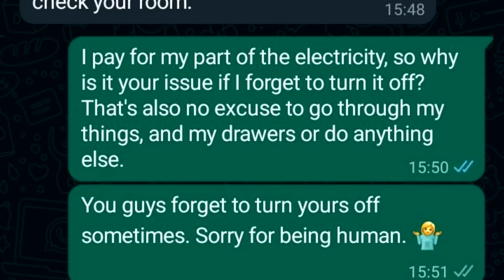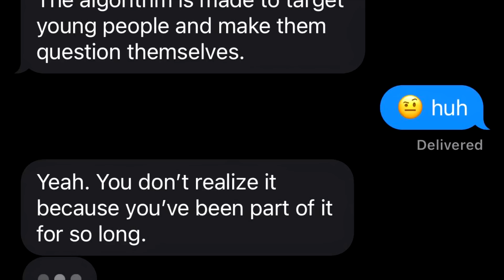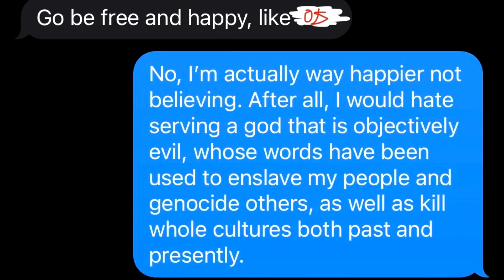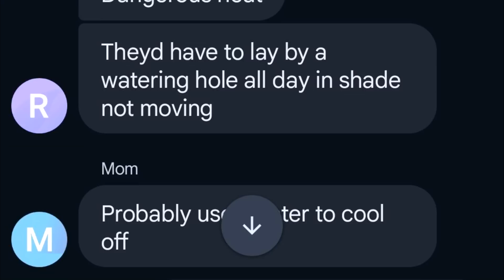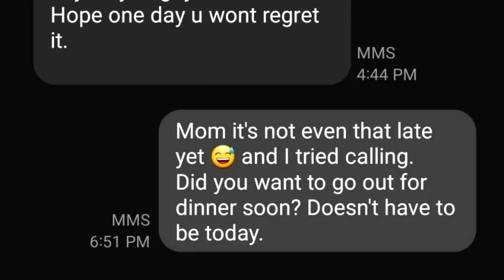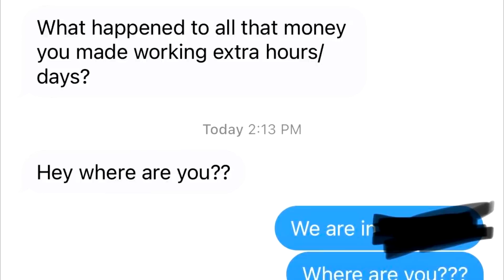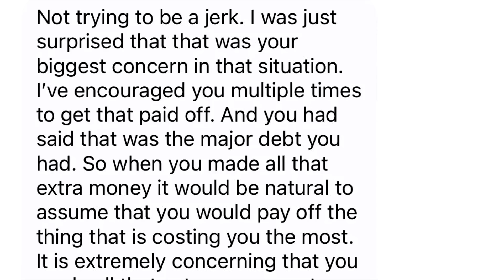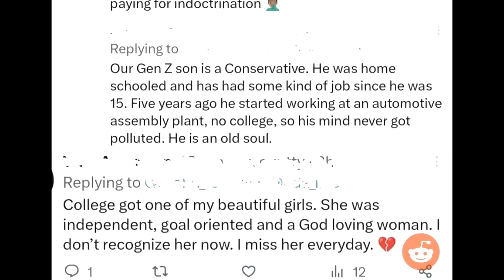r/insaneparents Top Posts of All Time #34